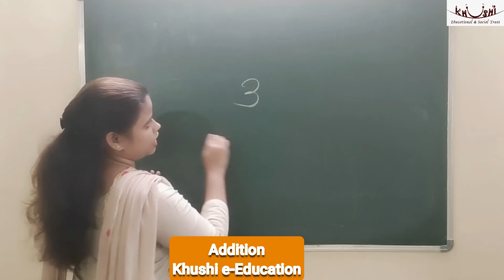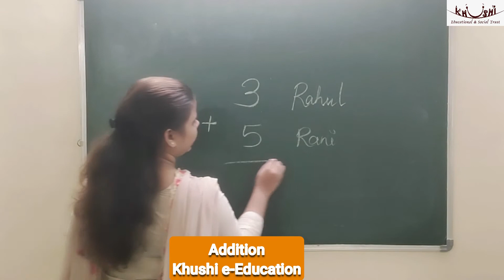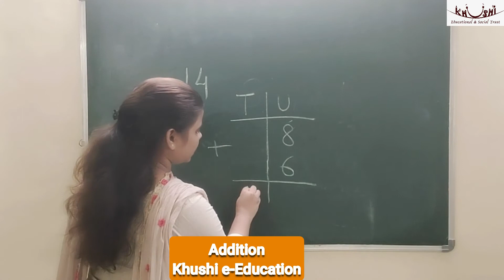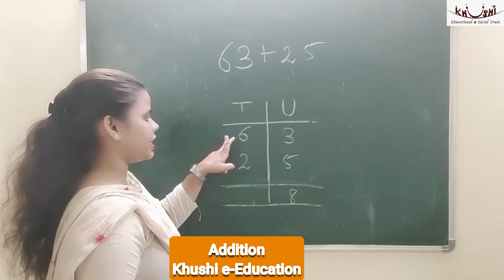बिना हासिल का जोड (हिंदी / कक्षा १ ली व २री)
Khushi e-Education: बिना हासिल का जोड (हिंदी / कक्षा १ ली व २री)